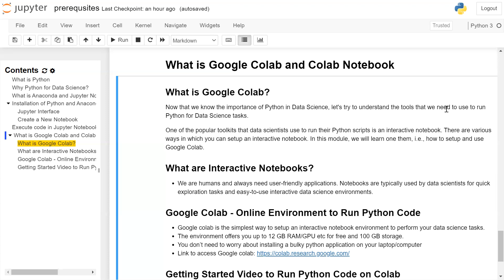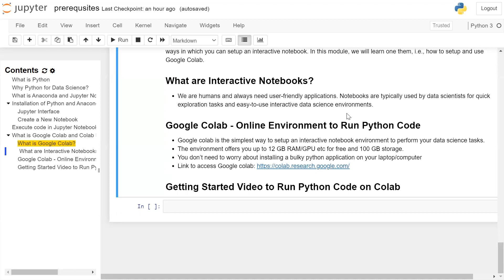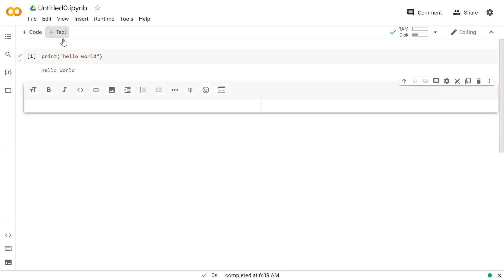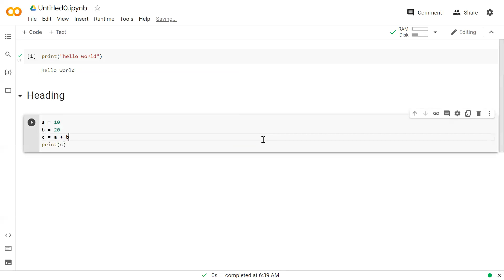What is Google Colab and Colab Notebook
Google Colab is a cloud-based development environment that allows users to write, run, and share Python code in a web browser. Colab Notebook is the interface used to create, edit, and run code in Colab.

Here are some features of Google Colab and Colab Notebook:

Colab provides free access to GPUs and TPUs, which can significantly speed up computation for machine learning and other data-intensive tasks.

Colab integrates with Google Drive, allowing users to store and share notebooks and other files in the cloud.

Colab supports Markdown, allowing users to add formatted text, images, and other content to their notebooks.

Colab provides a variety of pre-installed packages and libraries, such as NumPy, Pandas, Matplotlib, and TensorFlow.

Colab allows users to install additional packages using pip or other package managers.

Colab provides a rich text editor and code editor for creating and editing notebooks.

Colab allows users to collaborate on notebooks in real-time with others by sharing a link.

Colab provides a history of commands and output, making it easy to review and debug code.

That's a brief overview of Google Colab and Colab Notebook. They are powerful tools for data science, machine learning, and other Python-based projects.